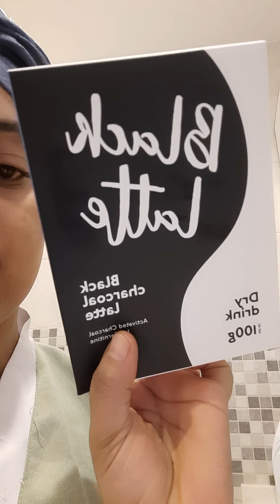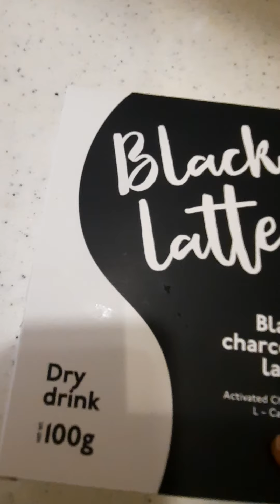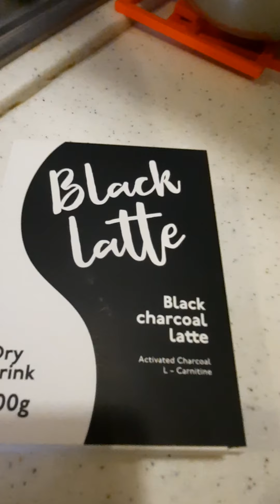June 30, 2021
ከብሠት ተቅልዲ ወይም በገጠሩአሠራርማለትነዉ